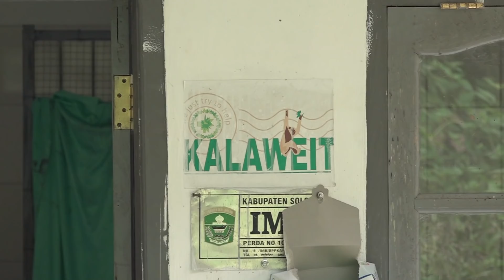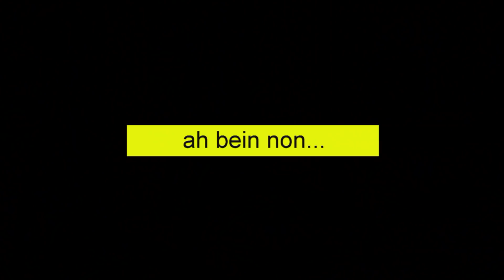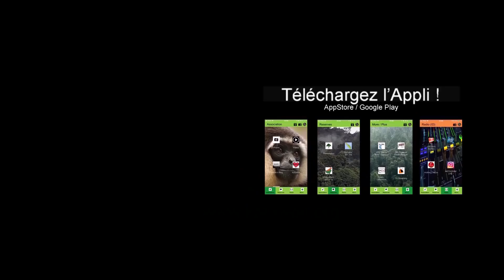LE PETIT FÉLIN [Leopard cat freed !]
Ep76
Un chatléopard retrouve la liberté...
Le chat léopard sauvage n'est pas le "Bengal" que vous trouvez en élevage en Europe. Le Bengal/chat leopard domestique, est le fruit du croisement entre une chat léopard sauvage et un chat domestique.

Devenez Ami, soutenez Kalaweit, aidez-nous à acheter de la forêt :
Merci

Je vous parle aussi régulièrement de Kalaweit et de nos animaux, dans l’émission de Michel Drucket, Vivement Dimanche sur France 2.

Kalaweit APP
Appstore:

Partenaires et soutiens de Kalaweit:

IPPL
SECAS
Tari Travel
Association Venus
American Association of zookeepers – Cheyenne Mountain Zoo
PleinAir Aventure
LED
Beauval Nature
Beur FM
Olution
Sentinelles du Web
Spaycific Zoo
Greenuit
FERALIS
Parc Zoologique de Cléres
Clever Box
Vertis
1% for the planet
Zoo d’Asson
Ushuaia TV
SARL SC MA2C
Exo Foundation
Groupe AB
Groupe Canal +
MS Laboratoire
Distrilaine
Shift7
SATS Ltd
TAAK IT
Tari Travel
Thoiry Zoo Safari
IDS Ouest
So Wild
Dixit